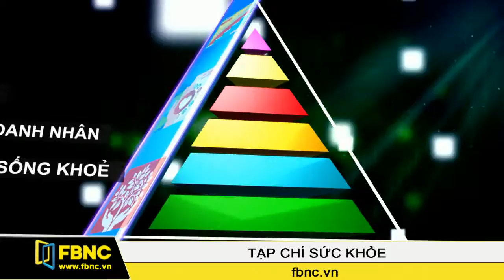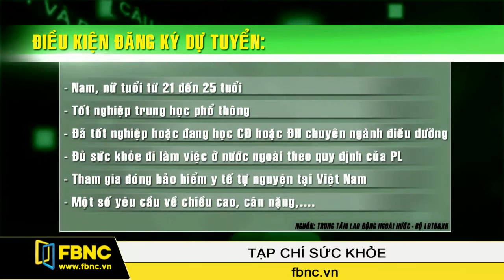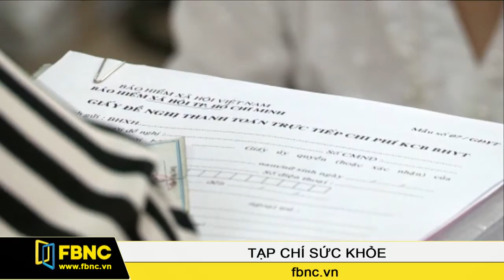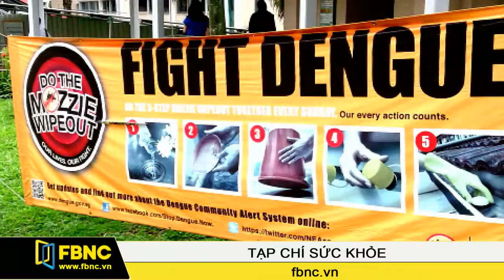FBNC - 08/01/2016: Sức Khoẻ & Tiền (Phần 1)